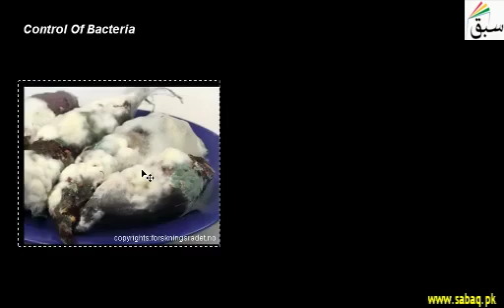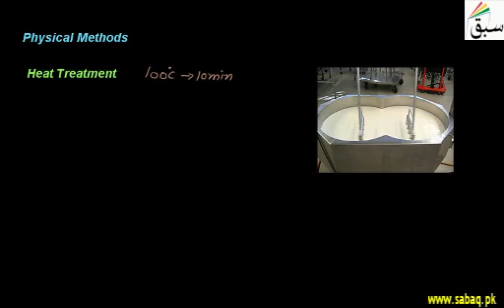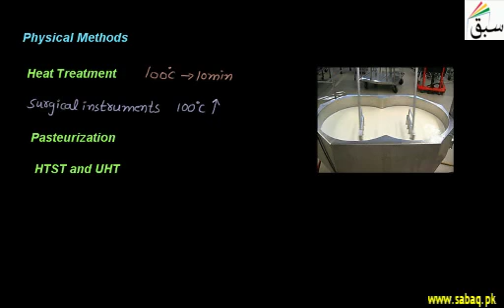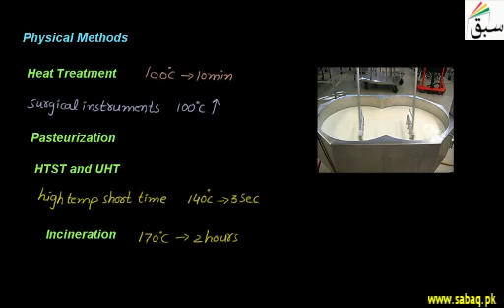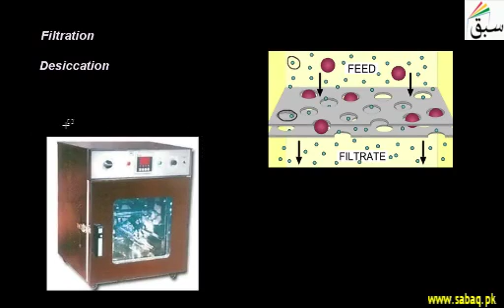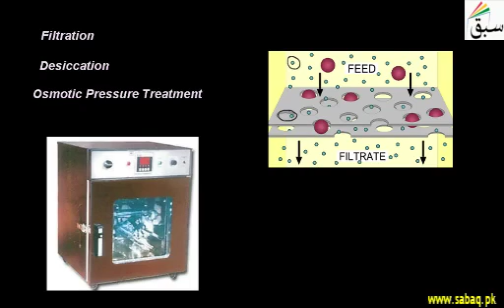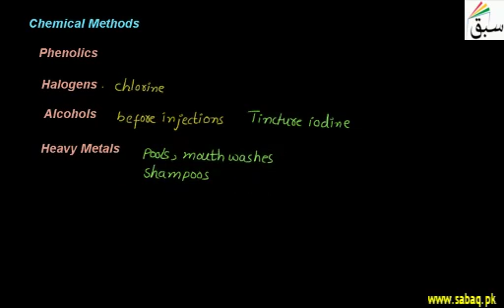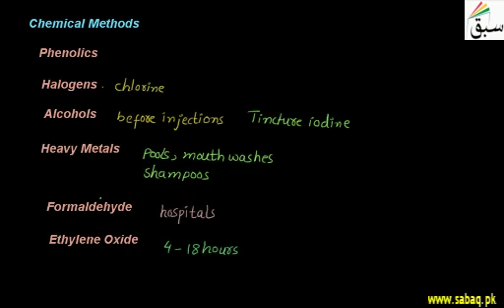Control Of Bacteria | Punjab/Federal Board Syllabus